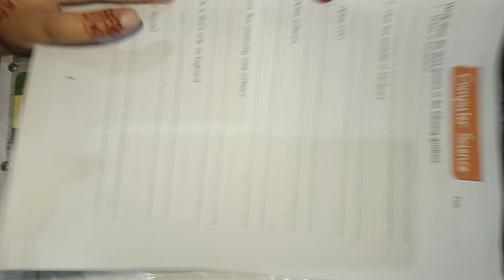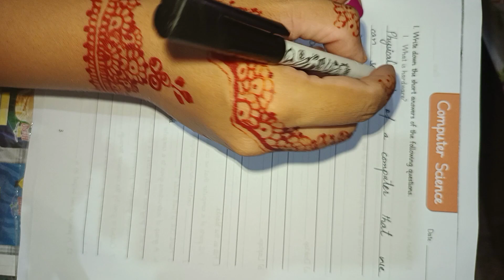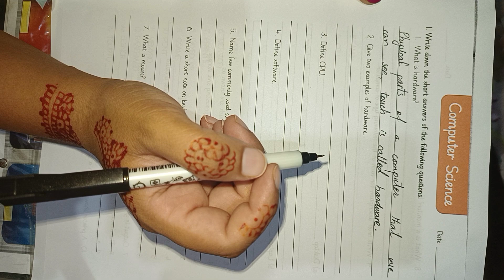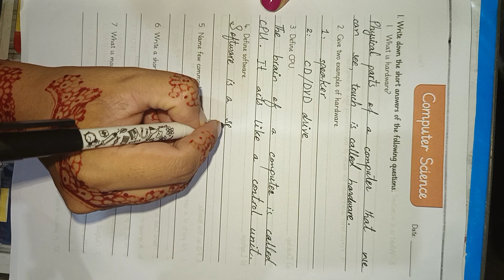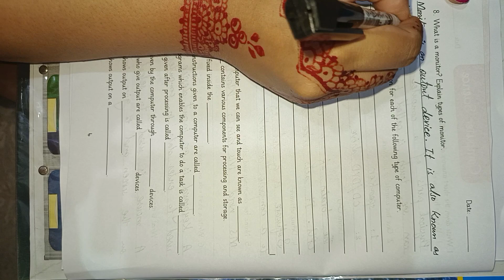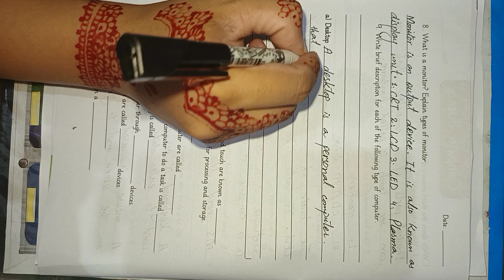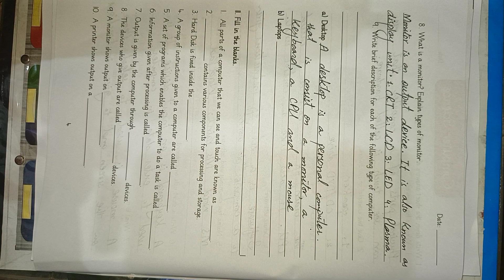Allied School summer pack Computer science class 3 part 1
Allied School Summer Computer science  Pack Class 3|Sloved Summer Pack Computer science
Allied School Solved Summer Pack of Class 3 of Computer science
In this video, we will continue our discussion of the Summer Task from the Allied Schools summer module Computer science   3